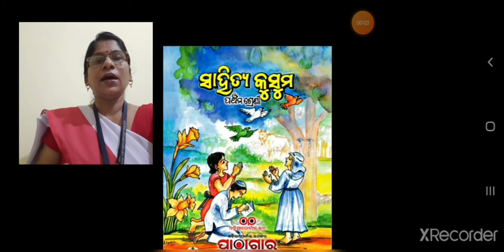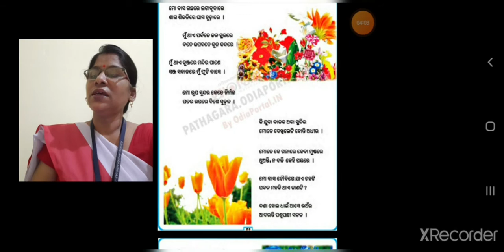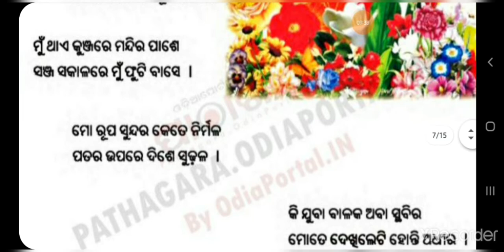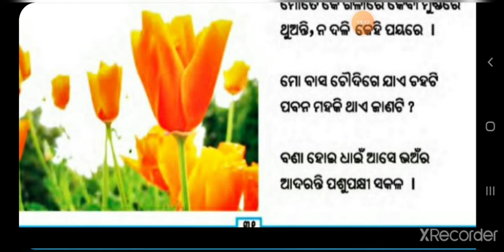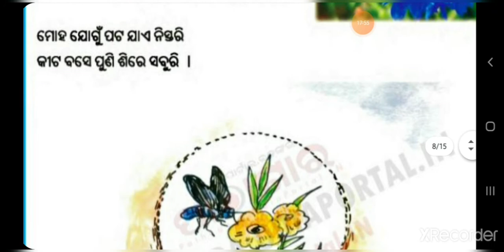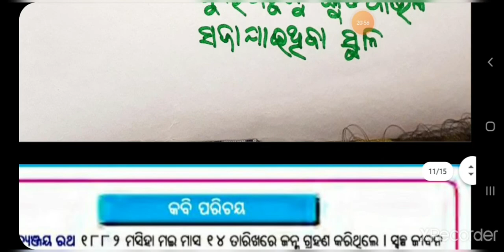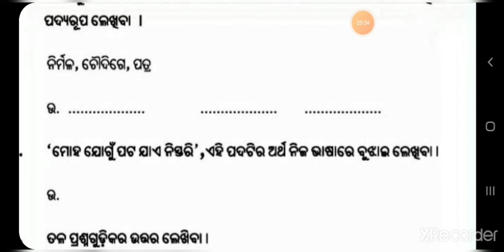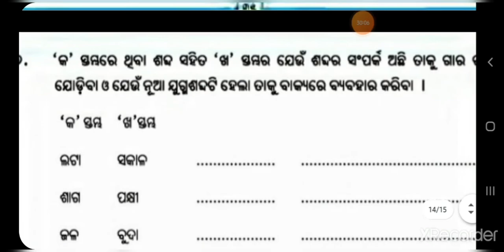CLASS V, ODIA PHULA CODE V OD F